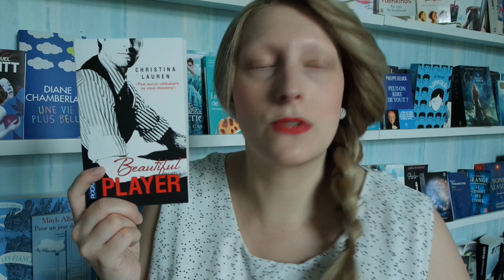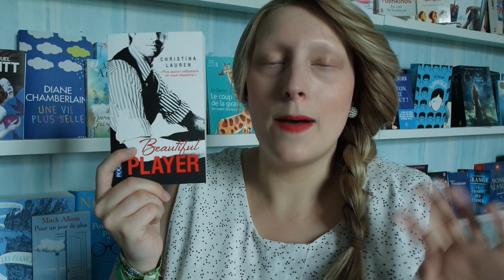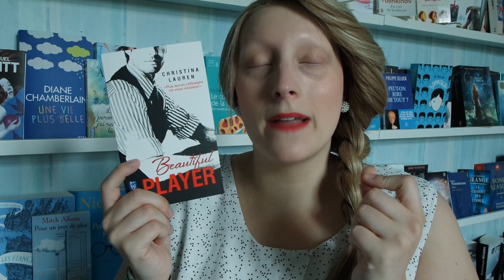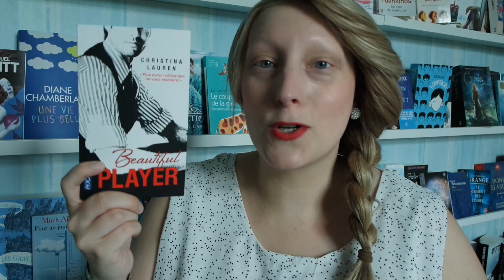Beautiful Player - Christina Lauren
Résumé :

Lorsque Hanna “Ziggy” Bergstrom emménage à New York City pour son master, Will Sunner croyait que ses responsabilités vis-à-vis de la petite soeur de son meilleur ami se limiteraient à un dîner occasionnel et à veiller sur elle de temps à autres. Il était loin d'imaginer que Ziggy était prête à sortir de son cocon académique pour se lancer dans la vie sociale. Bien entendu, elle est persuadée que Will est la meilleure personne pour devenir son mentor dans son nouveau sujet d'études : sortir avec quelqu'un.

Will accepte le défi avec une bonne dose de scepticisme et d'humour, mais il va vite se rendre compte que Ziggy n'avait besoin que de peu d'encouragements pour devenir une femme que tout homme remarque sur son passage. Bien vite, ''Ziggy'' n'est plus, mais va se transformer en l'innocente séductrice Hanna Bergstrom... la femme qui hante ses rêves, est responsable de ses humeurs et interfère même avec sa vie amoureuse sans attaches.